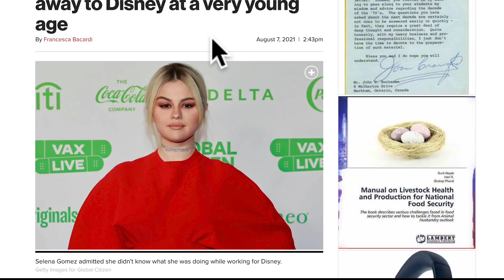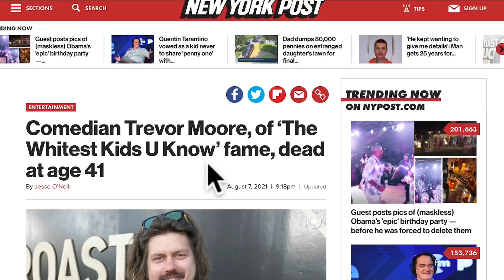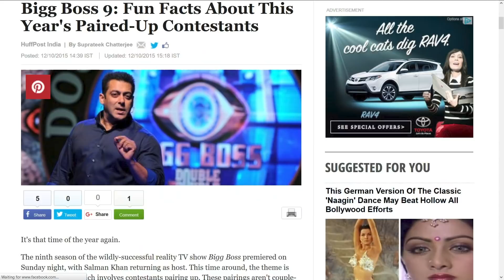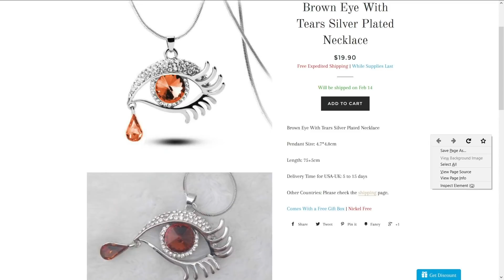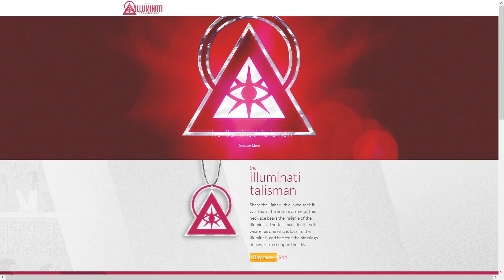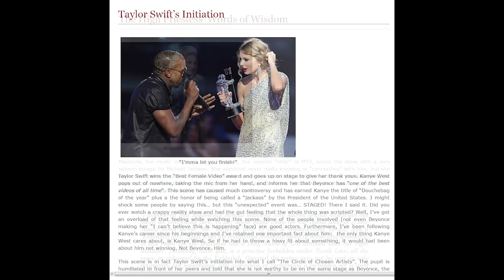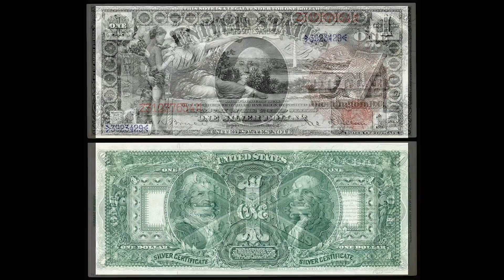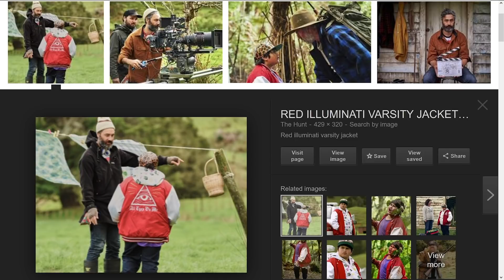Selena Gomez I signed my life away to Disney at a very young age